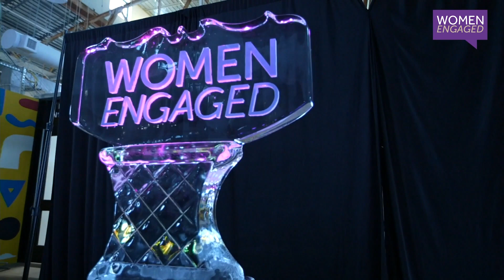The 2022 WE Love Awards Brunch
Join us as we celebrate 8 years at Women Engaged by honoring those in our communities who work diligently for our communities.